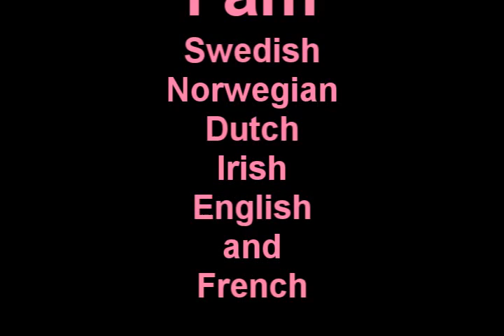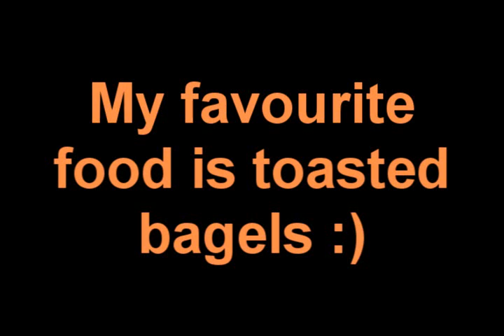Holy Moley I Was Tagged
So here is my tagged video! :D
This was fun to make, and it only took 28 minutes to render! Woohoo, that's a record for me. Usually my vids take at least an hour and a half XD

So in this video I tag: xxxthatgirlxxx, Sonataaaa, Hermionefan13, and Nincompooses!

Song: Made To Love by TobyMac

Note: You know the voice at the end? Yeah, I don't actually sound like that in person xD I was using my Batman voice.